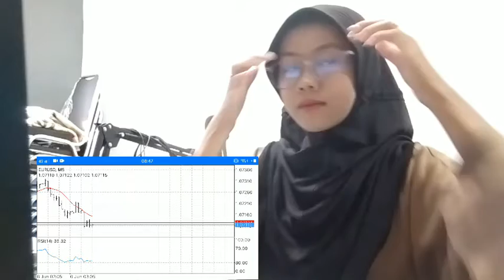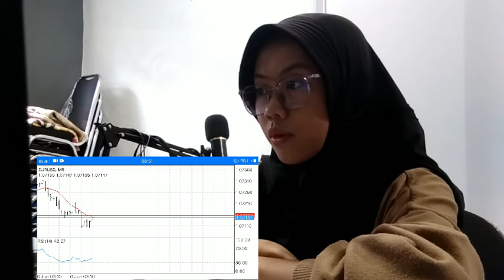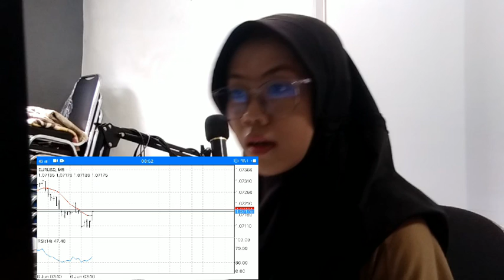MARKET MARKERS - BITCOIN & NASDAQ,TIME IS RUNNING OUT